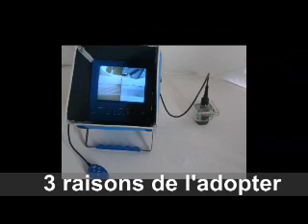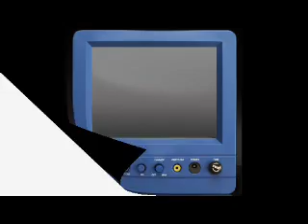camera sous marine à vendre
Système de visualisation subaquatique, cette caméra offre un regard à 360°.Elle peut-être utilisée dans différentes conditions: partie de pêche, découverte des fonds marins.
Le système propose une aventure placée sous le signe de la nouveauté et de la technologie.
En effet, les 4 caméras apportent une large visibilité et permettent de surveiller le monde marin avec précision.
Cette efficacité se retrouve aussi bien en eau salée qu'en eau trouble.
De même, le sac de transport apporte une résistance aux éblouissements et intempéries.